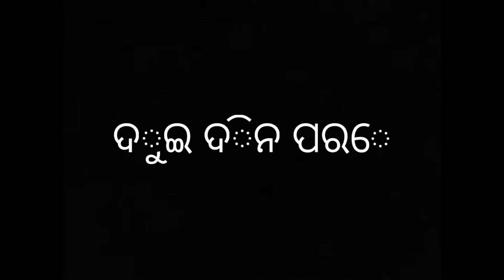Ganesh puja comedy video 🤗||ଗଣେଶ ପୁଜା କୋମେଡି ଭିଡିଅ🤗|| Fun2.3od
Direction - Abhisek
Concept  -  Abhishek
Acting    - abhi , Samar, Raja ,Biju

Shot story comedy video
Dubai comedy video
Ganesh puja comedy video
Ganesh puja song
Ganesh puja DJ songs
2024Ganesh puja comedy video
Thia pura club